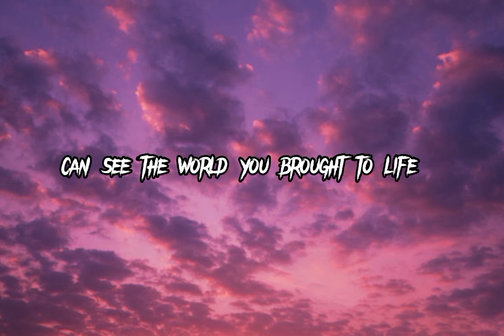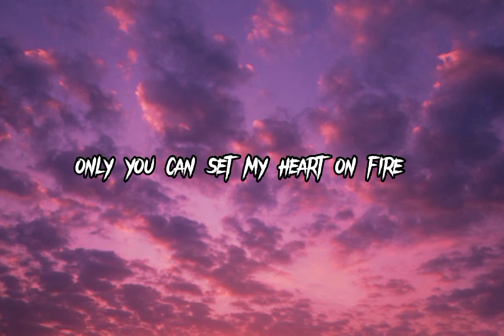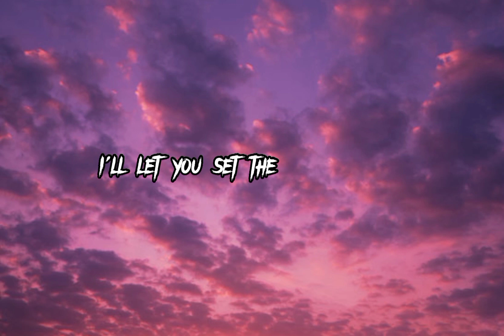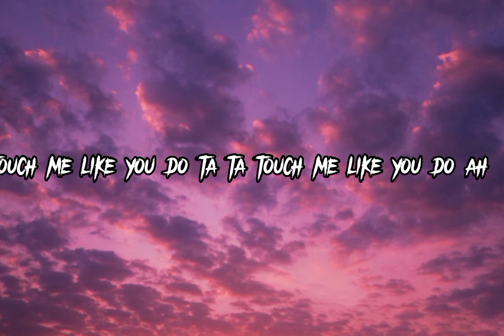Ellie goulding-love me like you do (lyrics)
Suggested